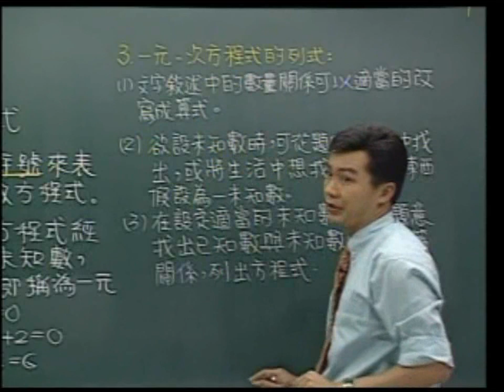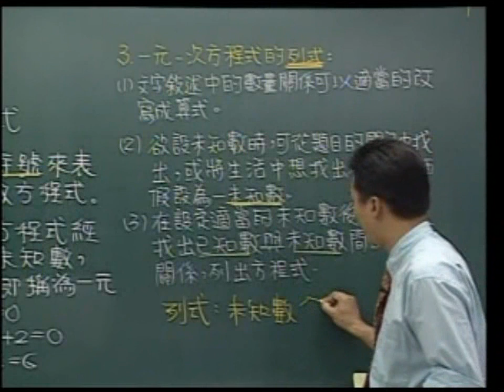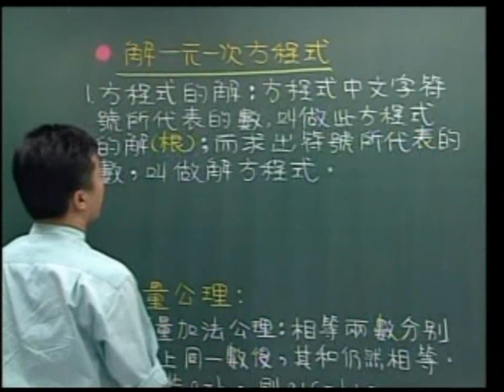張弘毅國中數學教學DVD-一元一次方程式的解法-第1段(重點整理)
張弘毅國中數學教學DVD國一到國三總計六學期
總共103小時數學細部教學課程
立人出版事業有限公司
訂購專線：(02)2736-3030